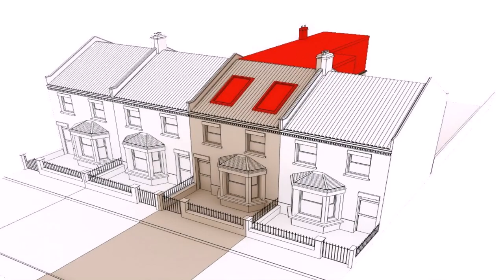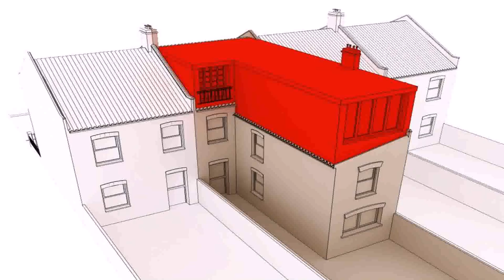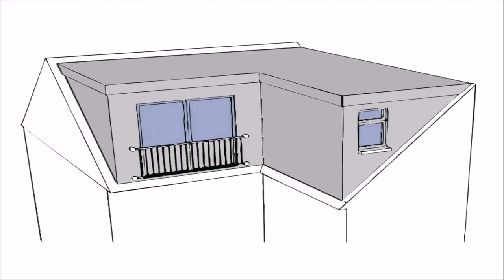Costs For Loft Conversions On Terraced Houses - Gif Maker DaddyGif.com (see description)